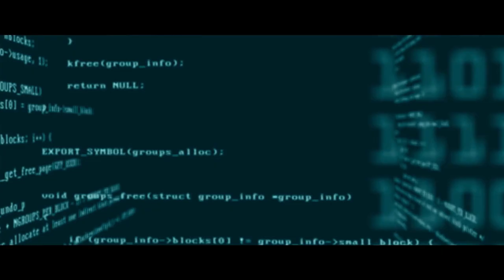WHAT IS AN IDEA | OFFICIAL FILM | SEARCHGLASS FILMS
Everyday you come across a million ideas which you just throw out the window! Why do you give up on the pursuit of creation? Do you know what all you're capable of?

“At birth, the human mind is a tabula rasa (blank slate) on which experience writes.”

- John Locke

In this experimental short film, we, at Searchglass Films, explore the meaning, creation and power of ideas.

For further insight, read the 'Brief on the Film' section below.

►►Credits
The prose has been written by Ambuj Gupta.

With the powerful voice of Suryansh Saini, the film has been directed by Ambuj Gupta.

The editing and sound design have been beautifully mastered by Rishabh Chandravanshi.

The original background score is by Young Rich Pixies, called 'Gladiators'. It has been remixed and remastered by Rishabh Chandravanshi and Ambuj Gupta.

Yash Kumar has created the poster art.

It has been produced by Sujay Gupta and Vishal Chadha.

►►About us
Searchglass Films is a film and media production house established in New Delhi, India in the year 2019. We are a group of young filmmakers working on showcasing a new age of cinema. Our core vision is to explore the language of cinema while bringing compelling stories and engaging narratives to a global audience.

Every film, video and communication will be worth it. We pledge to provide you with only the truest and the most engaging pieces of art.

►►In addition, like and follow us on other social media platforms for regular updates and worthwhile content.

►►Brief on the Film
We are born with a variety of faculties including the faculty to think which helps us manipulate our experiences to create ideas. Ideas are the materials of knowledge and all ideas come from experience. Experience is of two kinds – sensation and reflection. Sensation tells us about things and processes in the external world while reflection tells us about the operations of our own minds.

An idea is a nebulous concept. Once originated, it explodes in your brain and body and you feel that you can no longer perceive things the same way as before. Because an idea is a mode of thinking which once guided in a certain mode cannot revert back.

Our brain is a complex laboratory of chemical processes with the end result not being an algorithmically correct outcome but an assertion of something being right based on our understanding of the reality. Simply put, what we perceive is our brain’s best guess of what is out there in the world.

What makes the human brain different from the machines? It’s the mistakes in our thinking which separates us from the non-creative machines. An idea is imperfect but that’s what makes it unique to our individual selves as the imperfection has originated within ourself, making us creative beings. We understand the world instead of analyzing it.

Reality is out there for us to perceive it. Hence, it is upon us humans to use this unique ability to understand and create. Keep creating. Because creation is the only hope for existence.

►►Special Thanks
We would like to thank the entire YouTube community for their fruitful contributions to our visual storytelling.